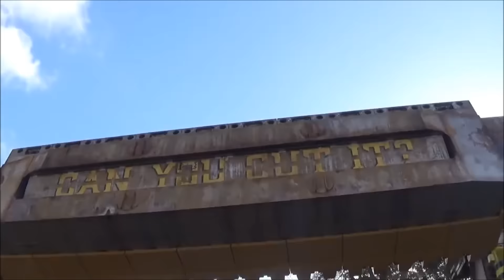Alton Towers - Want To Win Alton Towers Tickets 2015?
Alton Towers is the UK's NO.1 theme park and is located near the village of Alton in Staffordshire, England. The former country estate was a former seat of the Earls of Shrewsbury. It is now the UK's best theme park!

Alton Towers is home to some of the world's best roller-coasters & attractions such as 'Air', 'Nemesis', 'Rita - Queen of Speed', and many more super amazing rides! There will be plenty of fun-filled adventures for you to have for you and the whole family. So, now the holidays here you can imagine Alton Towers is the place to be and definitely the place the kids want to be!

So, here is your chance to win a day for you or for your family out to Britains best and most-loved theme park!

Remember to act fast, because the next prize draw will be on the 31st of July (this month!), and you want to be in for the chance to win your FREE Alton Towers tickets!

Click the link below for your chance to win FREE Alton Towers tickets now!

Have a great summer & enjoy the every last bit of it!